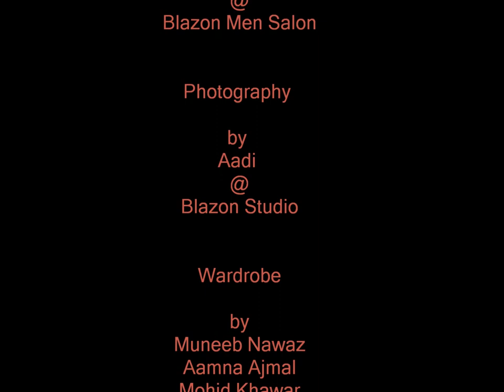Blazon Salon & Studio Video Teaser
First video teaser of Blazon Salon & Studio created by USMAN ASHRAF@Blazon